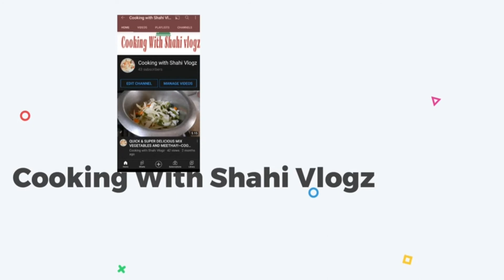CARRIE KI LONGI !!~COOKING WITH SHAHI VLOGZ ~❤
!!ASSALAMAOLIKUM PEPS!!
cookingwithshahivlogz is a channel basically about
cooking recipes and especially household tricks & techniques...
homemaderecipes ky liye videos dekhain aur poori dekhain
جو لزت خود ہاتھ۔ کھانےمیں ہےوہ کہیں. اور, کہاں#